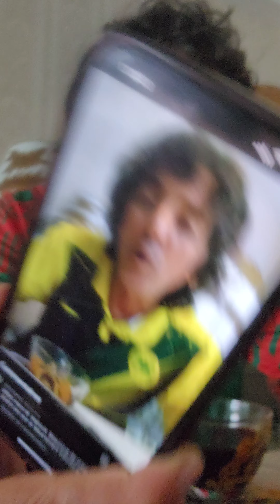voix de la raison Bunkers pour protéger les réfugiés civiles ملاجىء محصنه لحماية المدنيين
Le Maroc ne cède jamais aux chantages